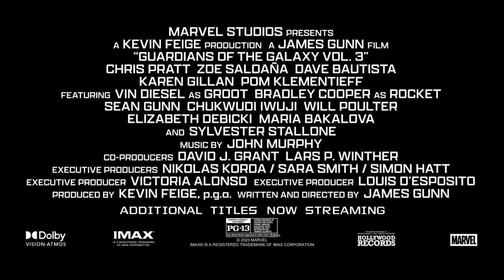Guardians of the Galaxy Vol. 3 - Official 'One Last Ride' Behind the Scenes Clip (2023)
Go behind the scenes to join writer and director James Gunn, producer Kevin Feige, and the cast of Guardians of the Galaxy Volume 3 including Chris Pratt, Dave Bautista, Karen Gillan, Zoe Saldana, Pom Klementieff, and Sean Gunn as they discuss what it's been like to work on the Guardians of the Galaxy movies.

Marvel Studios’ Guardians of the Galaxy Vol. 3 is coming to theaters on May 5, 2023. The upcoming MCU movie also stars Chukwudi Iwuji, Vin Diesel, Bradley Cooper, Maria Bakalova, and Will Poulter.